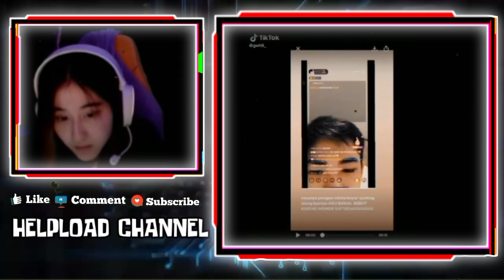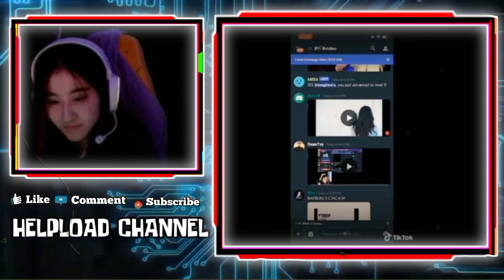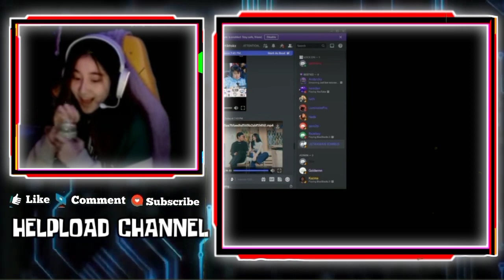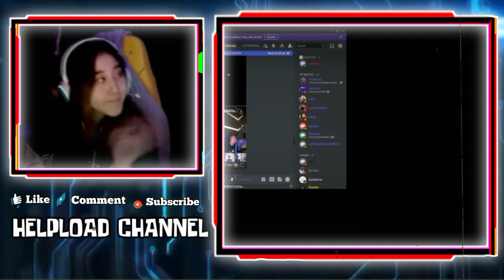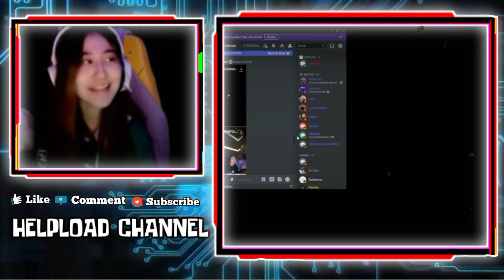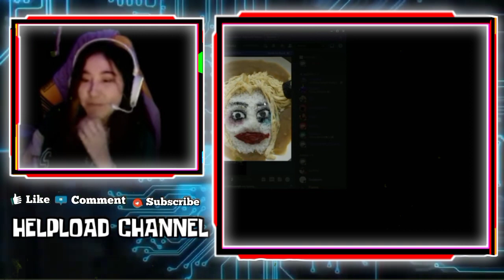Reaksi CESI Dengar GEBI Bilang Mau Nikah Beneran Sama WANN - KABUKI Bilang Membara Disemangati CESI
REAKSI CESI DENGAR KABUKI BILANG AURA FIRE NYA MEMBARA SETELAH DISEMANGATI CESI

REAKSI CESI DENGAR GEBI BILANG MAU NIKAH BENERAN SAMA WANN